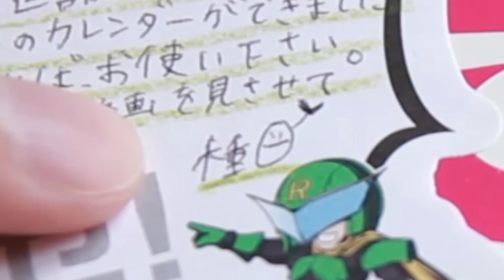いやん！アイドル社員「種ちゃん」と狭い部屋でふたりきり・・・！？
去年の11月に渋谷で開催されたEye-Fiカードのイベントで、はじめてお会いしたアイドル社員・種ちゃん。ある日、そんな彼女から瀬戸弘司宛に、謎のメッセージが届いたのだった...。

‹撮影機材›
【カメラ】Canon EOS 60D

瀬戸弘司のオススメ機材！